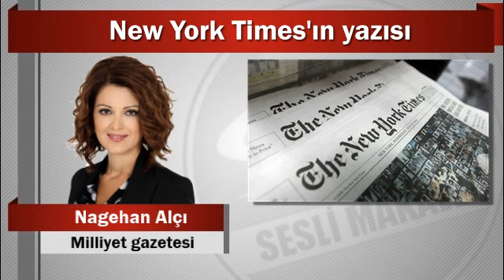Nagehan Alçı : New York Times’ın yazısı